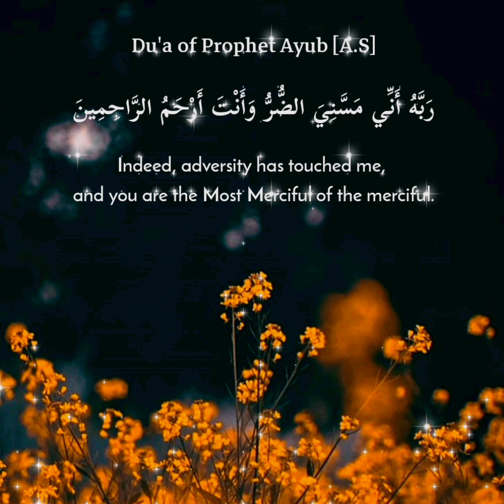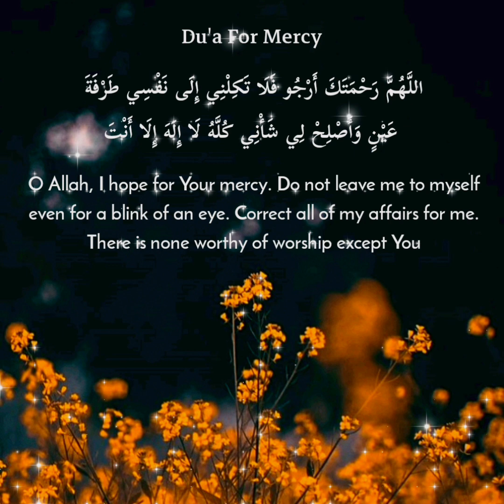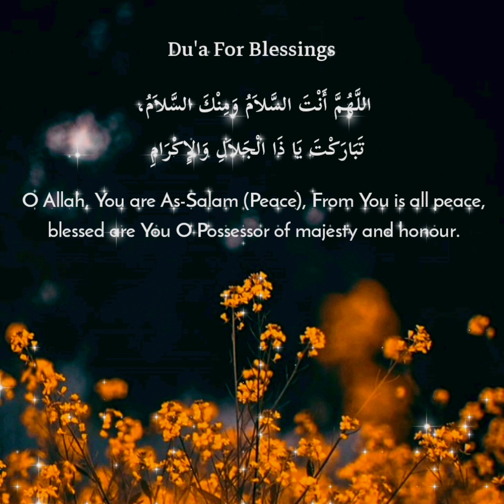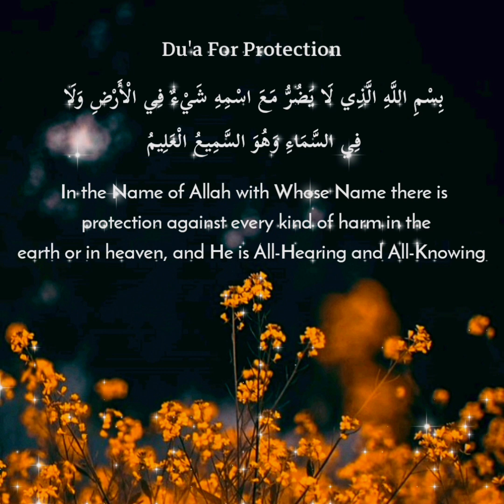7 DUA'S TO READ WHEN LIFE IS HARD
Assalamu alykum beautiful people :)